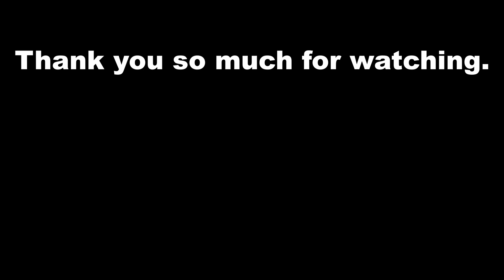When you get a MAG-7 in RANDOMIZER!